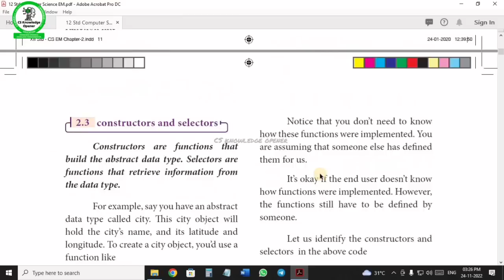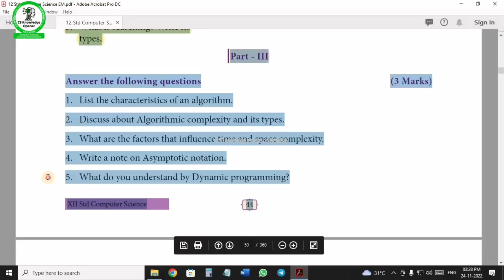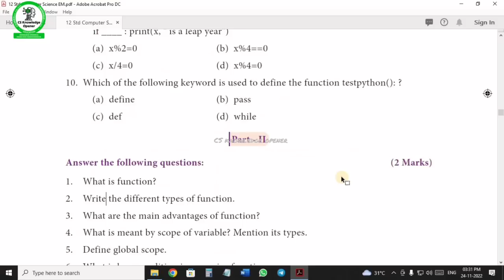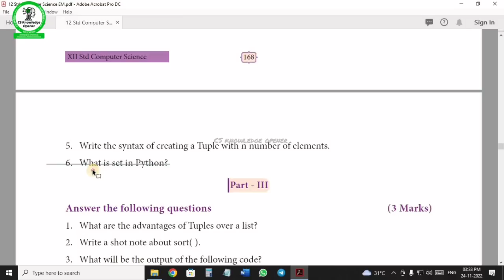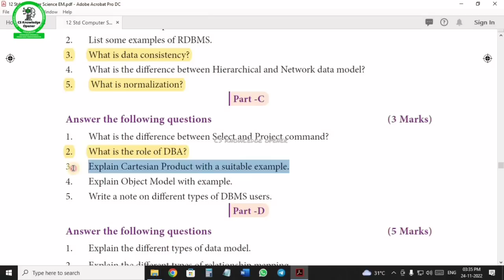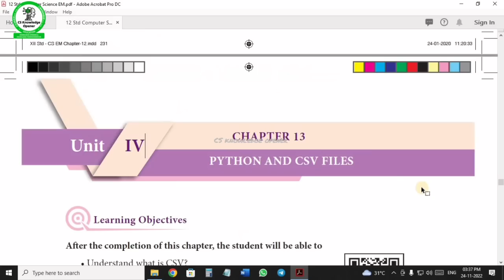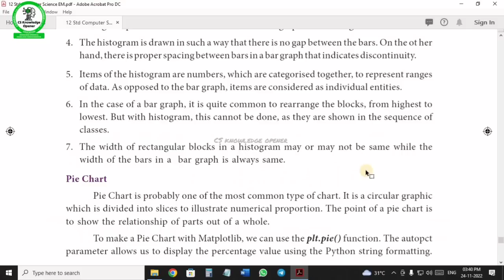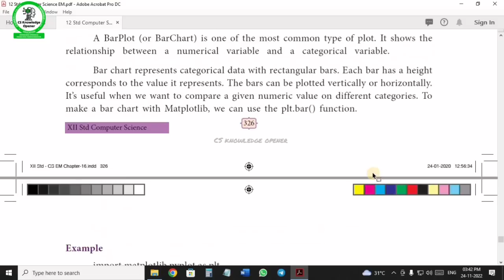12th Computer Science half year exam 2022 important questions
In this session we are going to see 12th Computer Science half year exam 2022 important questions